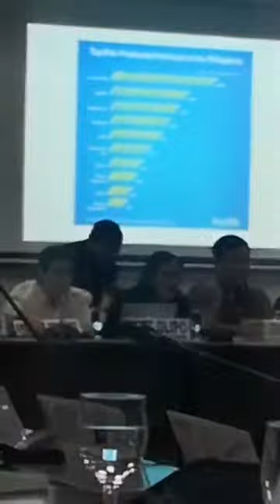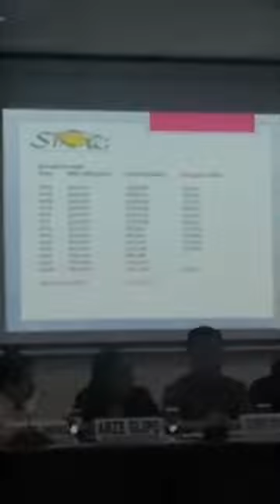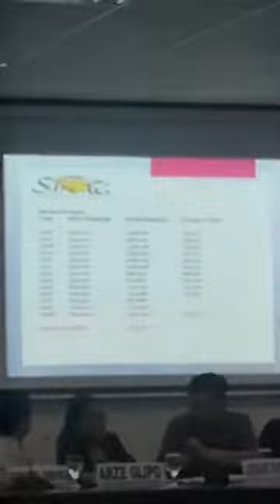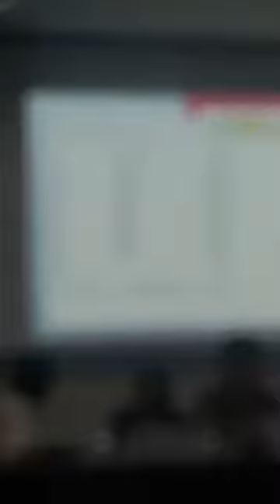Continuation of the Senate Hearing on Cynthia A Villar